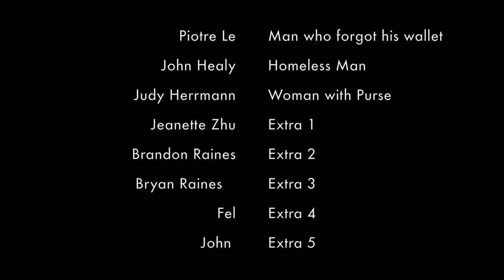A Pleasant Change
2 min non-dialogue short film about a man asking for some change for his parking meter.

Music: "Chloe" - Paul Horn, "If Dreams Come True" - Chick Webb

Written and directed by Linh Phung

Cast:
Piotr Le
John Healy
Judy Herrmann
Jeanette Zhu
Brandon Raines
Bryan Raines
Fel
John

Crew:
DP - Fernando Ramos
AD - Ryan Koehn
PA - Kelly Lin